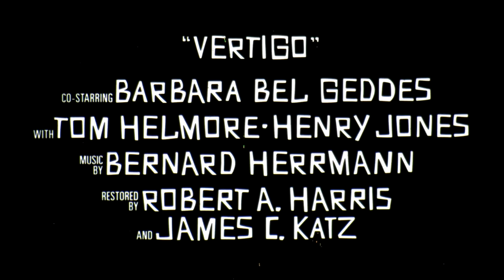Vertigo Trailer 70mm Reissue 1997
Originally released in 1958, filmed in VistaVision. This is the trailer for the 1997 re-release in 70mm format. Seen for the first time in 70mm film format with multi track DTS digital sound. Directed by Alfred Hitchcock.
Scanned in 2022 from a 35mm film print trailer that screened in cinemas to promote the re-release.
Note: Release dates vary between territories.